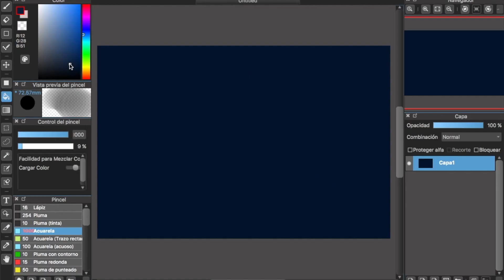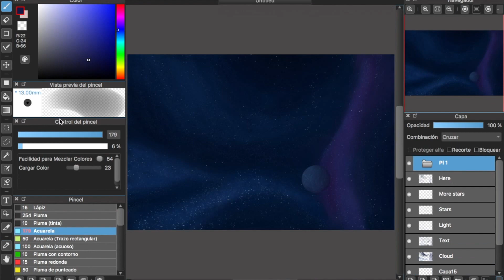This is my home: Speed-paint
Have I told you how much I enjoy drawing space!

Aprox time: 40min.